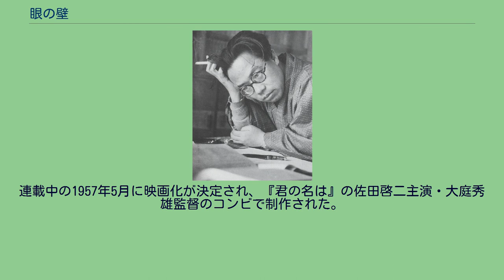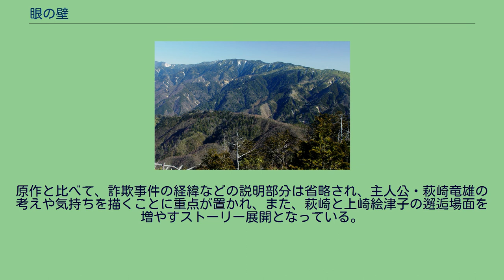眼の壁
『眼の壁』（めのかべ）は、松本清張の長編推理小説。
『週刊読売』に連載され（1957年4月14日号 - 1957年12月29日号、連載時の挿絵は御正伸）、1958年2月、光文社から単行本として刊行された。
若い会計課次長が、パクリ屋の手形詐欺に端を発する、連続殺人事件の謎を追跡するミステリー長編。
『点と線』に次いで連載開始された推理長編であり、知能犯的経済犯罪を発端に、様々な社会的素材・人間像が盛り込まれ、連載中から大きな反響を呼んだ作品である。
1958年に松竹で映画化されている。
電機メーカーの会計課長・関野徳一郎は、R相互銀行本店にて、パクリ屋グループによる詐欺に引っ掛かり、総額3000万円の手形を詐取された。
会社は大損害を蒙り、責任を感じた関野は、湯河原の山中に分け入り、自殺する。
遺書により過程を知った関野の部下・萩崎竜雄は、社内の極秘として事件を警察に頼めないなら、自ら真相を追跡しようと決心した。
新聞記者・田村満吉と共に、事件の背景を追う竜雄だったが、高利貸の女秘書・上崎絵津子や右翼の領袖・舟坂英明など、謎の人物が交錯し、やがて殺人事件に発展する。
事件現場となる摺古木山周辺 原作における設定を記述。
本作の再版以降では、犯人たちの故郷が「長野県南佐久郡春野村字横尾」とされており、村名以下は架空の地名ながら「村の端に小さい皮革工場がある」、「横尾というところは、付近でも貧農で知られた村なんだ。音次は、その貧しさに耐えかねて、村を飛び出したのだ。なにしろ地方では貧困な農家にたいして、因襲的に蔑視の念が強いからね」などの記述から被差別部落であることが暗示されており、部落解放同盟岡山県連合会から「部落差別を基礎にした発想法に問題があり、差別を助長する作品として見逃すことができない」と非難を受けた。
このとき清張は部落解放同盟との会談に応じ、作品のなかの地名を変更したり再出版の断念を表明したりした。
また、部落問題を勉強し始め、読売新聞に論文を発表し、部落問題の講演会を開いた。
清張によると、本作にはヒント程度だがモデルとなった事件があり、それがやはり部落問題に関係していたという。
また、部落解放同盟から最も問題視されたのは初出時における犯人たちの人名と故郷の地名であり、「こちらは偶然なんですが、これは調べて書いたのだということになって、まず第一ばんに心証を悪くしたんですね」ともいう。
清張はまた、本作をめぐり部落解放同盟幹部に50万円支払ったとも発言している。
1958年10月15日に松竹系にて公開された。
連載中の1957年5月に映画化が決定され、『君の名は』の佐田啓二主演・大庭秀雄監督のコンビで制作された。
また、宝塚出身の鳳八千代は、松竹専属入社後の初出演映画となった。
原作と比べて、詐欺事件の経緯などの説明部分は省略され、主人公・萩崎竜雄の考えや気持ちを描くことに重点が置かれ、また、萩崎と上崎絵津子の邂逅場面を増やすストーリー展開となっている。